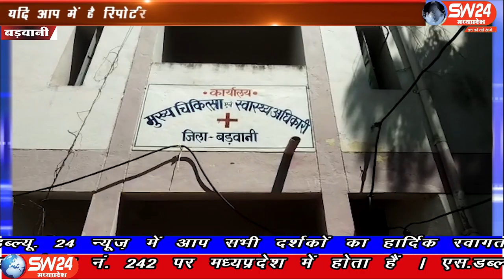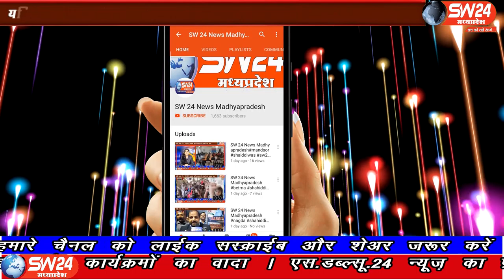SW 24 News Madhyapradesh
बड़वानी जिले के आशाग्राम के कोविड़ सेंटर में पदस्थ सफाईकर्मी मंजू बाई की बड़ोदा गुजरात में उपचार के दौरान मौत हो गई जिसकी मौत के बाद सफाईकर्मी आक्रोश में है म्रतक की सहकर्मियों की माने तो मंजू बाई 4 माह से आशाग्राम में बने कोविड़ सेंटर में कार्यरत थी जिसका स्वास्थ खराब जो गया था। बड़वानी से अतुल कुमावत की रिपोर्ट